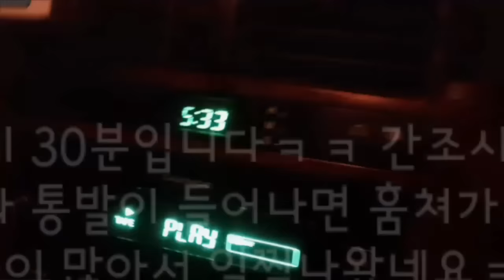통발로 낙지와 민꽃게 잡기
통발로 잡는 낙지와 민꽃게 !!